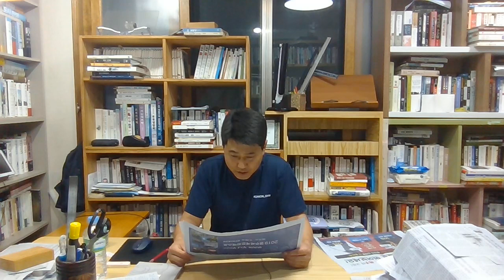양동마을 유감